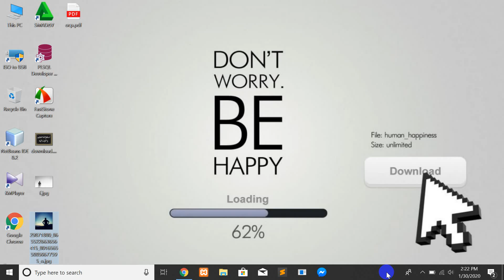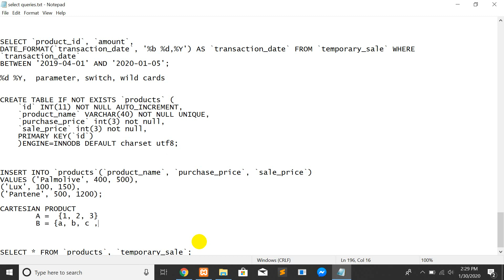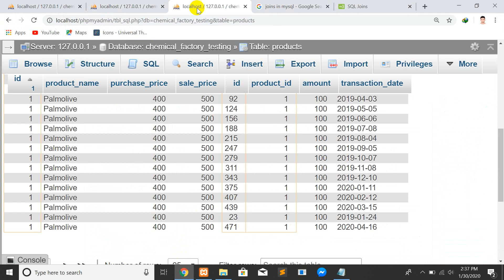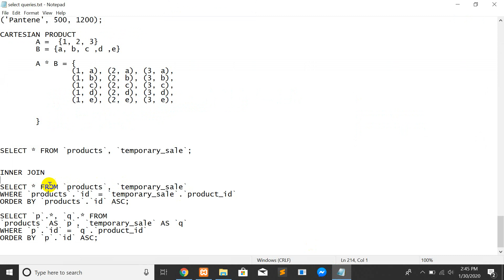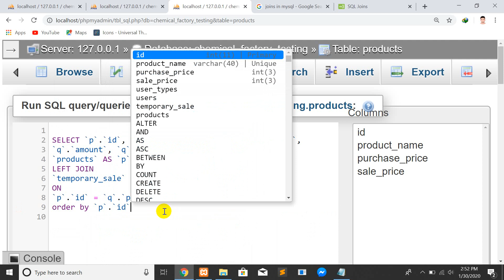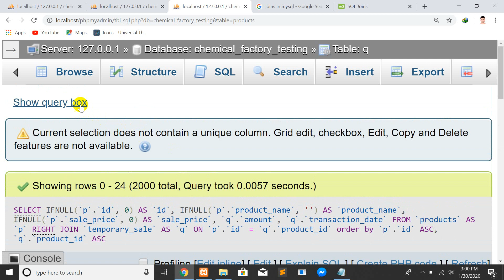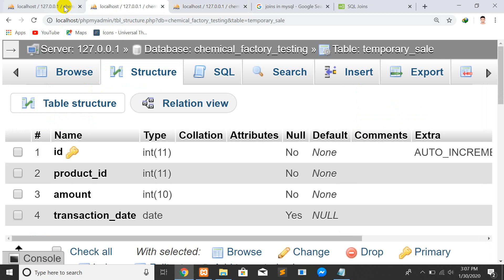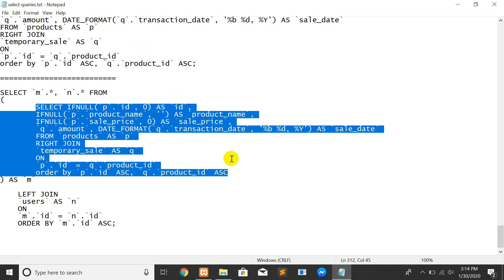MySQL Lecture 14 (Pashto)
Fortheeenth lecture of mysql,
MySQL Database in Pashto,
MySQL in Pashto,
MySQL by Babu Khan,
Logics Builder MySQL,
project based learning,
project based MySQL,
Shopping Bag factory database structure,